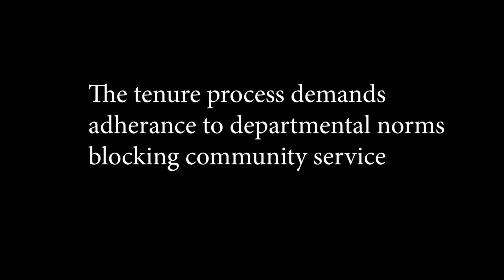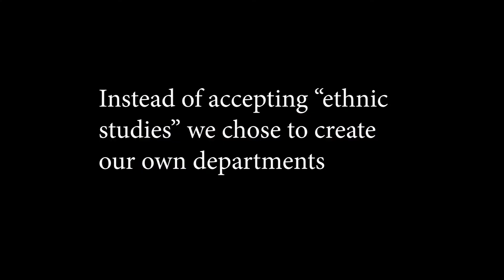50 Years of Struggle, Reunion de Colegas, Part 3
LATINOPIA SHOWCASE
On the weekend of Dec. 9-12, 2021, a group of Mexican Americans scholars met in Berkeley, California to celebrate fifty years of Mexican American Studies. In this, Fifty years of Struggle Part Three, the Reunion de Colegas scholars group continues their dialog about the present and future of Mexican American Studies.